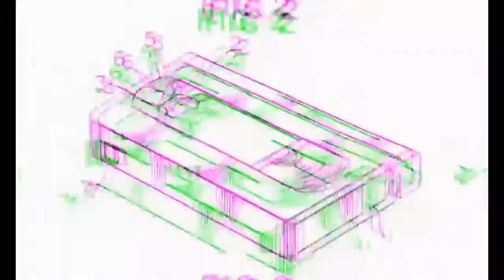synchronized sweltering 6